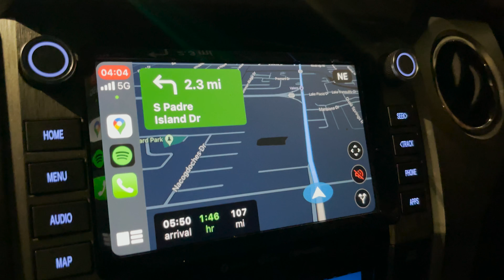Sabine Skiff Adventures with Carter Morby - Rough Log Ep. 21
I meet up with my good buddy, Carter Morby, for some Mid-Texas coast redfish on the fly action. We jump in the Sabine Skiff early in the morning to try and find some tailing redfish. The day isn't forgiving to us, but we had some good saltwater fly fishing action.